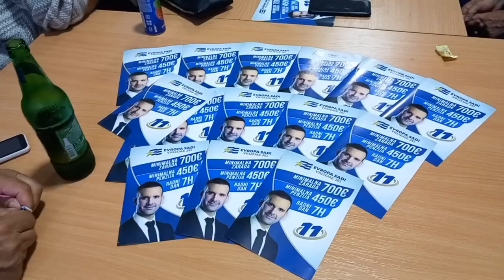Evropa sad -Pljevlja